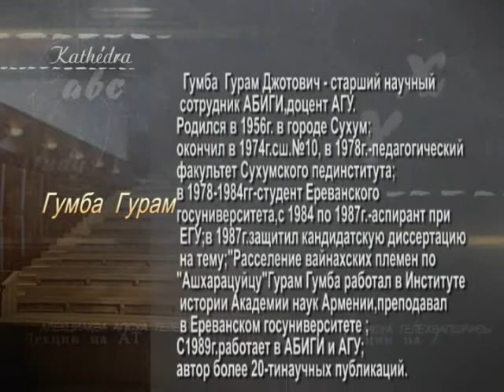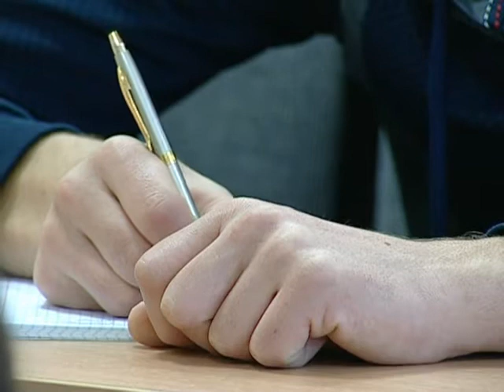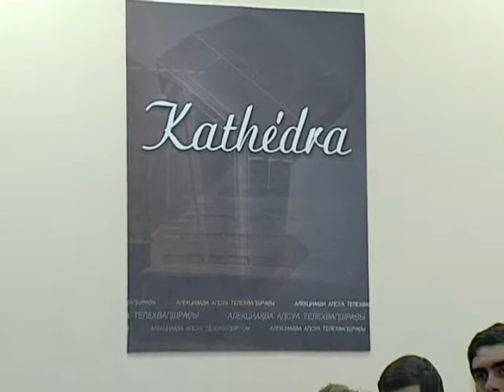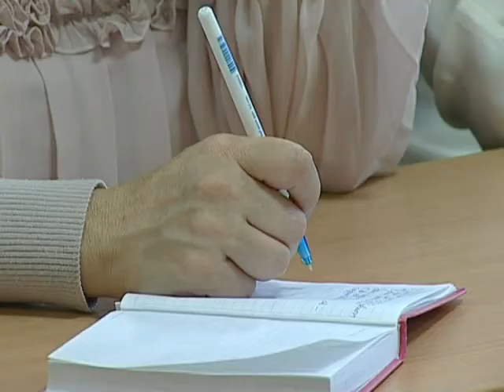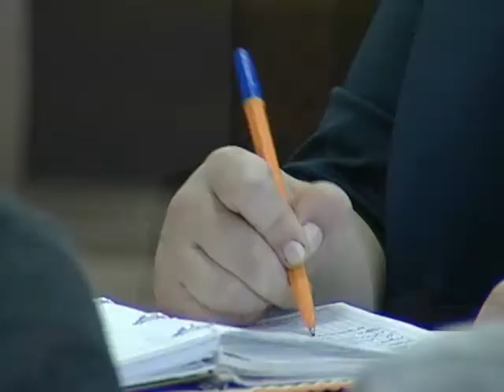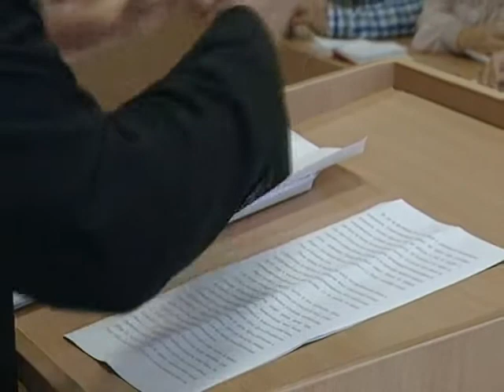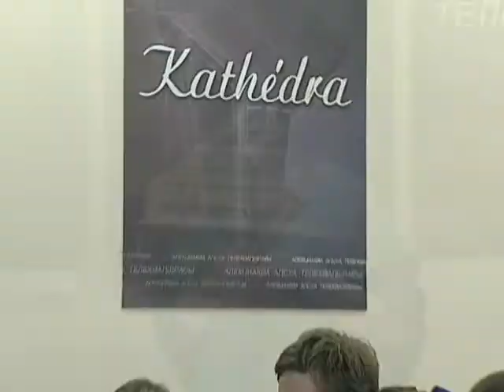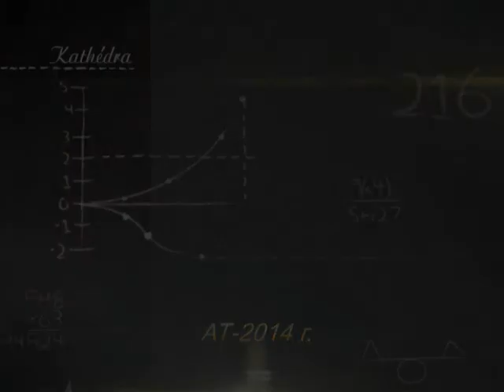"Kathedra"- Гумба Гурам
"Kathedra". Лекции на АТ.
Гость программы, Гумба Гурам
Автор: Ирина Агрба